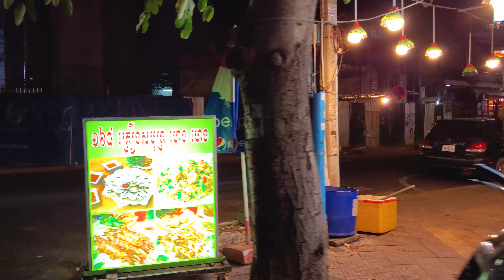Cambodia Nightlife | Walking Around Street 118 Phsar Kandal Phnom Penh City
Take a short walking with me along street 118 Phsar Kandal Phnom Penh City, Cambodia. I always enjoy finding small local areas like this where a lot of the heritage, values, and lifestyle.
Capture Date : February 27, 2022,
Climatic Condition : Night
Air Temperature:  28℃ 🌡

Watch it in 4K or HD! No vlogging, No music, Just a pure walking tour experience with real city ambient sounds.

0:00 - Highlights
0:15 - Street 136